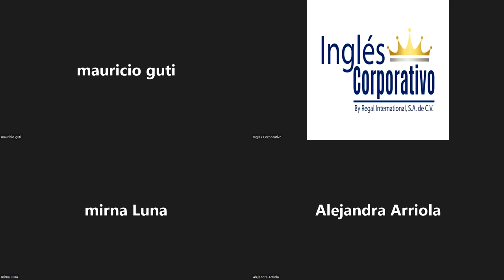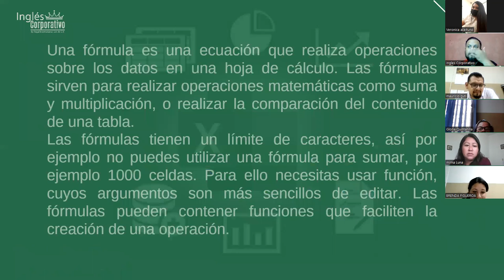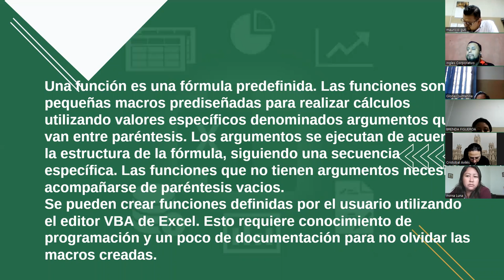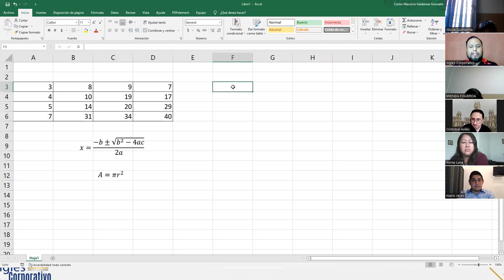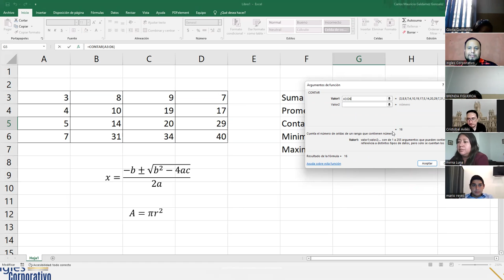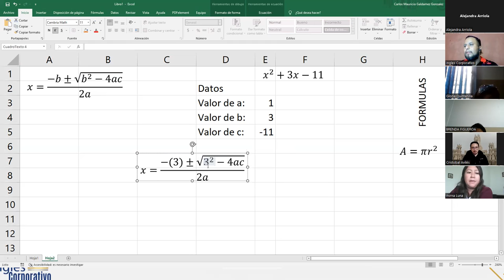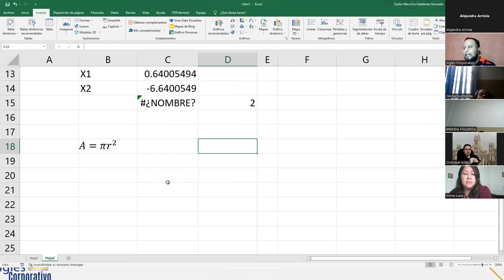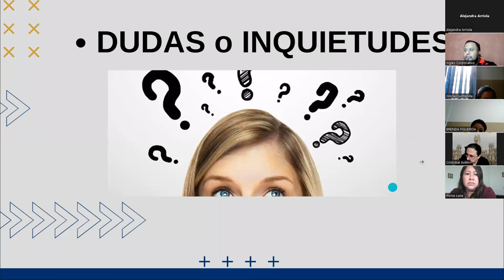Ingles Corporativo - 14/julio/2022 - Sesión #8 - Diferencia entre Formulas y Funciones